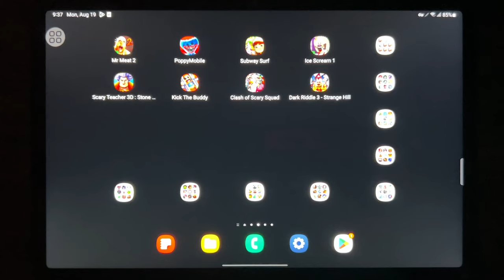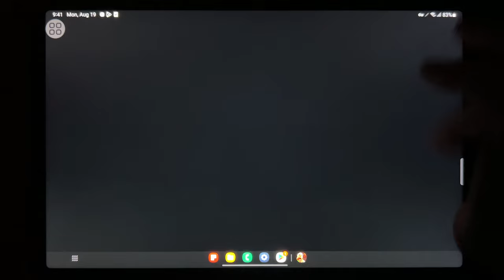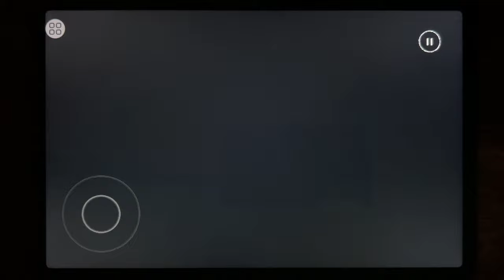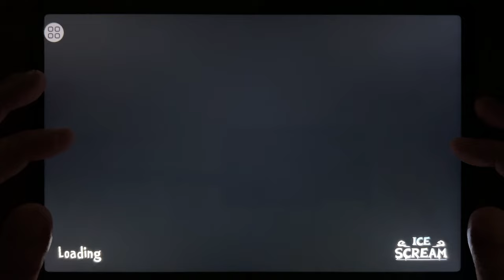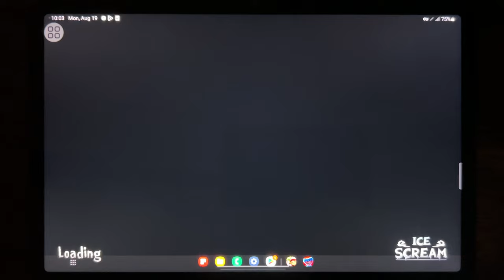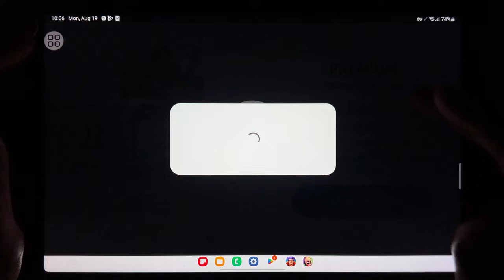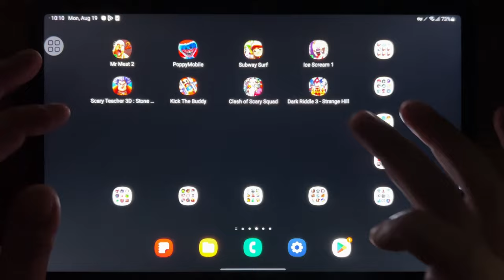Mr Meat 2, Poppy Mobile, Subway Surf, Ice Scream 1, Scary Teacher 3D: Stone Age, Kick The Buddy...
Mr Meat 2, Poppy Mobile, Subway Surf, Ice Scream 1, Scary Teacher 3D: Stone Age, Kick The Buddy, Clash of Scary Squad, Dark Riddle 3